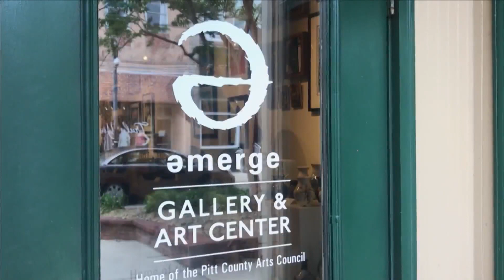Downtown Greenville welcomes back Friday Art Walks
The first Friday Art Walk is back in Downtown Greenville for its 2024 debut. It's a chance for you to experience the Dickinson Avenue art scene in one evening.